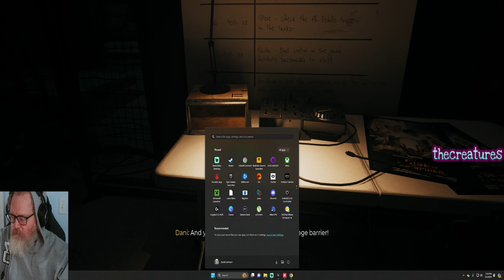Dead Island 2 - What